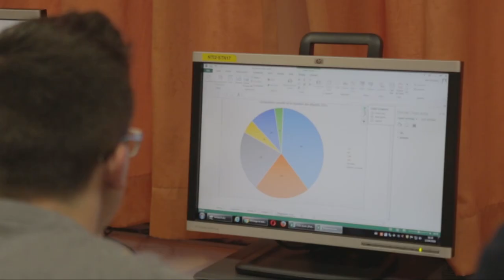LTA Présentation section AG